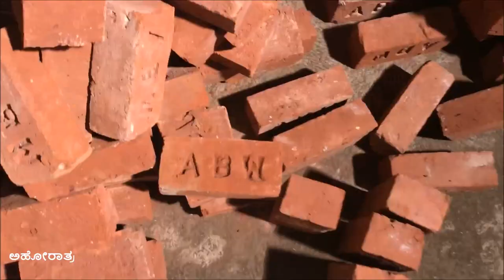ittige means brick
brick maker